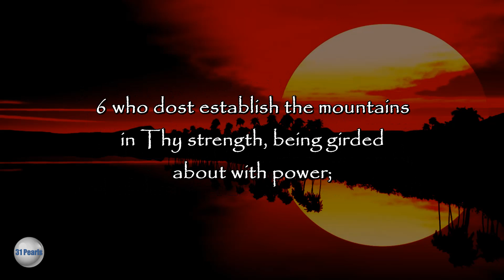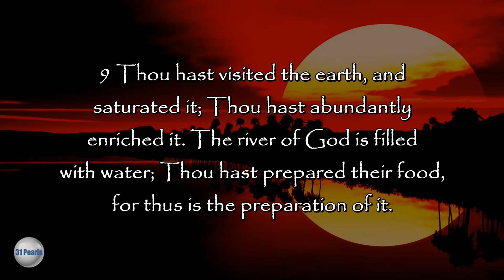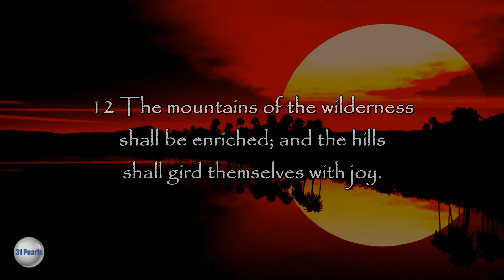Septuagint - Psalm 65 - Text In Video - HQ Audiobook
Praise Awaits God in Zion - For the end, a Psalm and Song of David.

Septuagint - Psalm 65 - Read along, with text in video, to the English Translation of the Greek Septuagint Bible from the Sir Lancelot C. L. Brenton 1851 translation. Read by Robert Eusini.